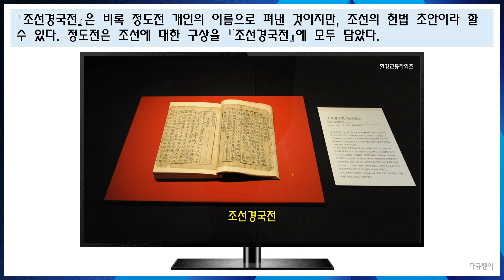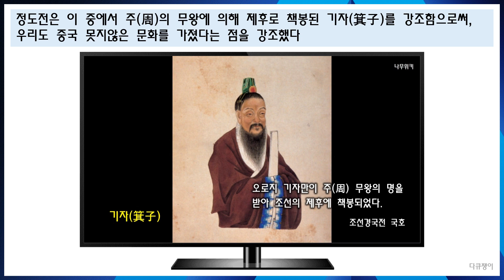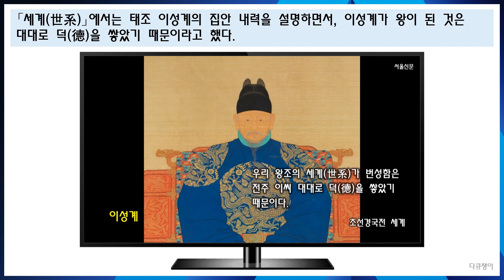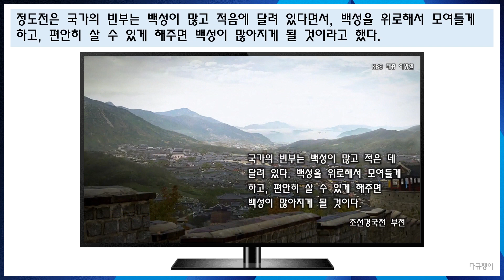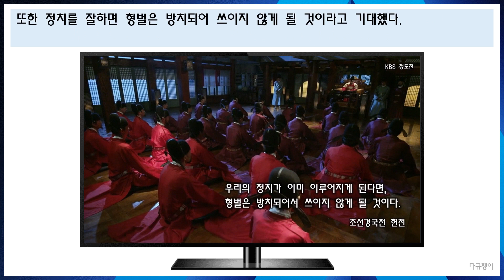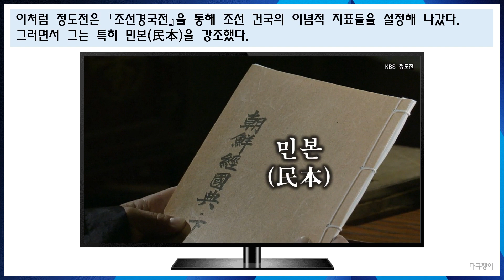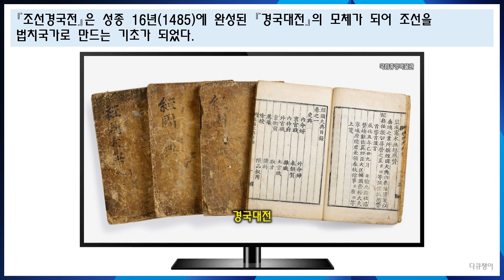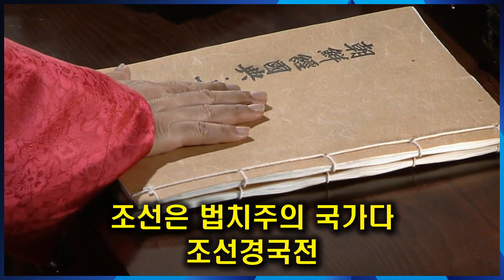조선은 법치주의 국가다, 조선경국전 [다큐쟁이의 역사스페셜]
박시백, 2021, 『조선왕조실록 2. 태조 정종실록』
신병주, 2017, 『왕으로 산다는 것』
신병주, 2019, 『참모로 산다는 것』
신병주, 2017, 『책으로 읽는 조선의 역사』
조유식, 2014, 『정도전을 위한 변명』
탁양현, 2013, 『최초의 조선인 삼봉 정도전의 조선경국전 1』
탁양현, 2014, 『최초의 조선인 삼봉 정도전의 조선경국전 2』

KBS, 1997, [조선왕조실록] 킹메이커 정도전의 사후 이력서
KBS, 2011, [학자의 고향] 삼봉 정도전 (2) 정도전, 비운의 혁명가
KBS, 2014, [역사저널 그날] 이성계, 500년 왕조의 서막을 열던 날

KBS, 2014, 드라마 『정도전』
KBS, 2021, 드라마 『태종 이방원』